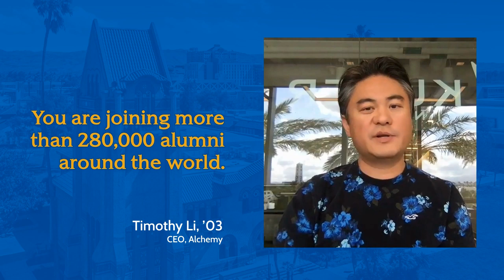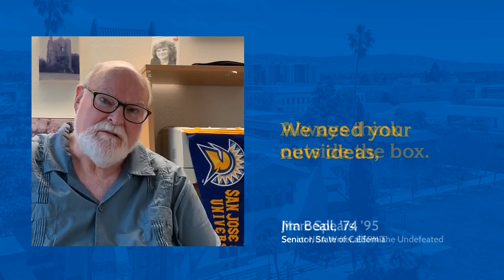Spartan Spirit: Spring Class of 2020 Graduate Recognition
A special congratulations from the greater Spartan community, and Spartans at heart!